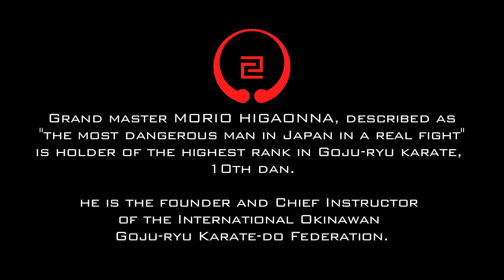Worlds Greatest Goju-ryu Karate Master MORIO HIGAONNA 10th Dan (pt.2)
ADEYTO talks to the most dangerous man in Japan, MORIO HIGAONNA, 3rd generation Founder of Okinawan Goju-ryu Karate.

Morio Higaonna born December 25, 1938 is a prominent Okinawan karate practitioner who is the founder and Chief Instructor of the International Okinawan Goju-ryu Karate-do Federation (IOGKF). He is a holder of the highest rank in Goju-ryu karate, 10th dan.

 Higaonna has written several books on Goju-ryu karate, including Traditional Karate-do: Okinawa Goju Ryu (1985) and The history of Karate: Okinawan Goju Ryu (2001). Martial arts scholar Donn Draeger (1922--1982) reportedly once described him as "the most dangerous man in Japan in a real fight.

All video by ADEYTO